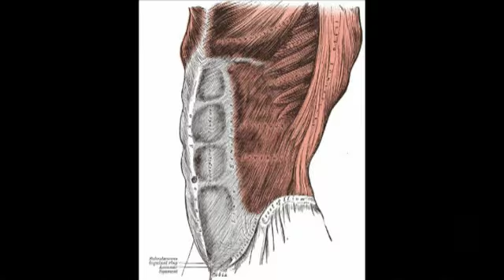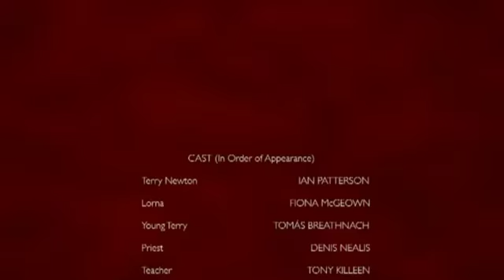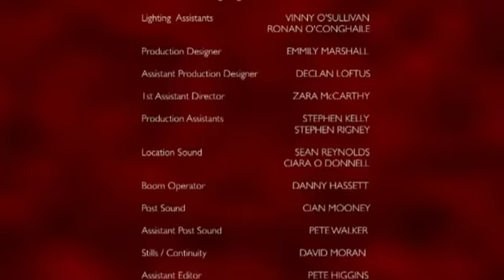Loner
Short graduation Film from GMIT 2008 BA film and tv, Directed By Scott Sheridan, Produced By Paraic O'Meara and Edited By Paul Gouldsbury